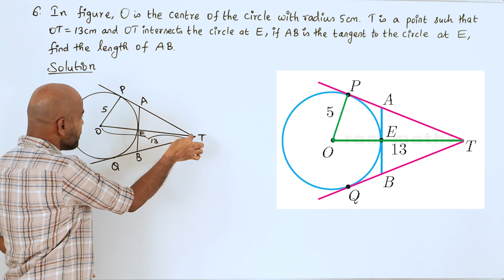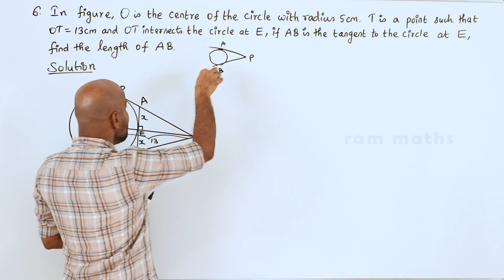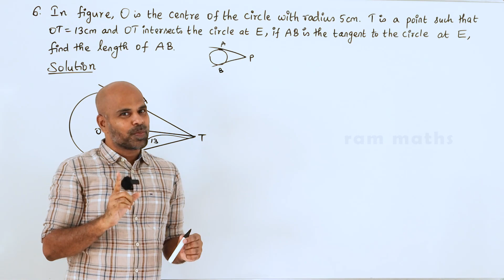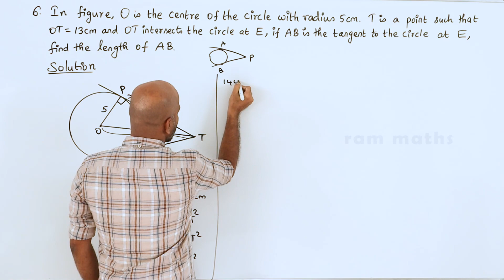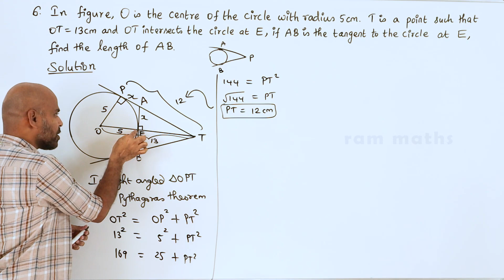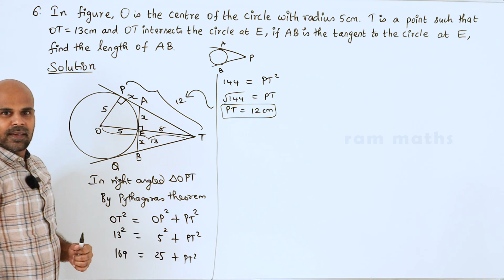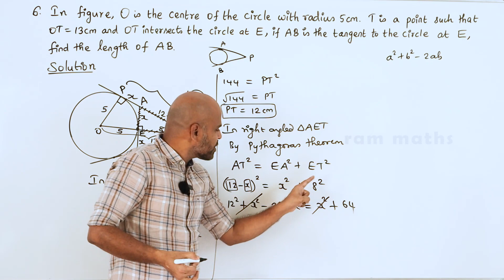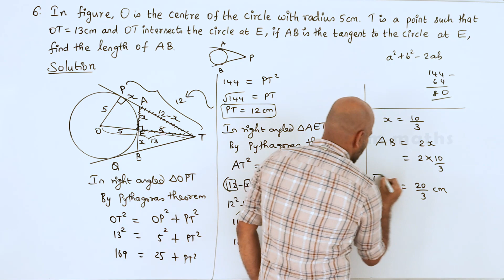10th | EX. 4.4 | Q.No.6| GEOMETRY | CHAPTER 4 | STATE BOARD | RAM MATHS